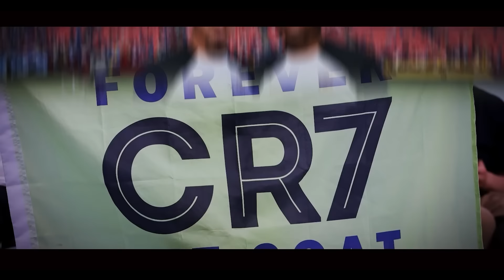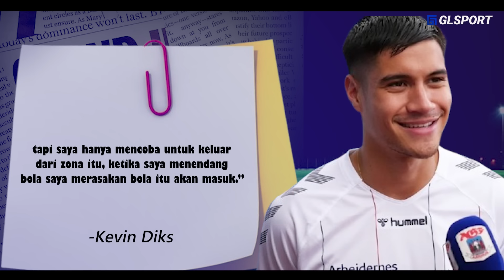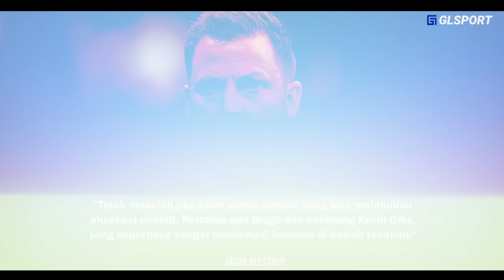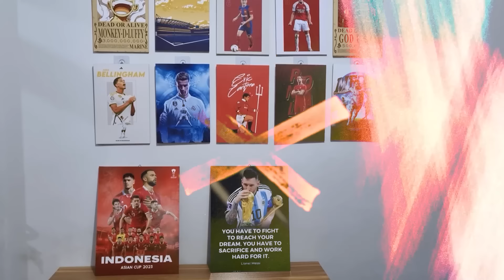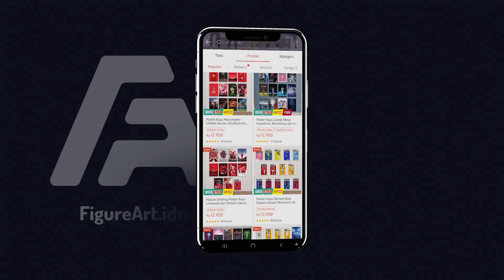“Pellegrini : Serius Dia Pemain INDONESIA ? Gara-Gara Kevin Diks Nama Indonesia Baik di Eropa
{judul}   “Pellegrini : Serius Dia Pemain INDONESIA ? Gara-Gara Kevin Diks Nama Indonesia Baik di Eropa

skrip:
editor:
dubber: